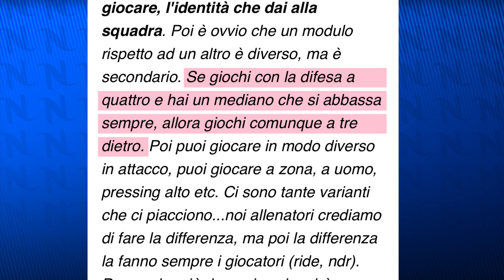🚨 NAPOLI-GARCIA: ESONERO IMMEDIATO‼️IL PRESCELTO SEMBRA ESSERE TUDOR! VI CONVINCE❓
💙💥CONTRIBUISCI ANCHE TU ALLA CRESCITA DI NAPOLITÀ💥💙

🙏🏻 RINGRAZIAMO TUTTI PER IL SUPPORTO AL CANALE‼️ 🙏🏻